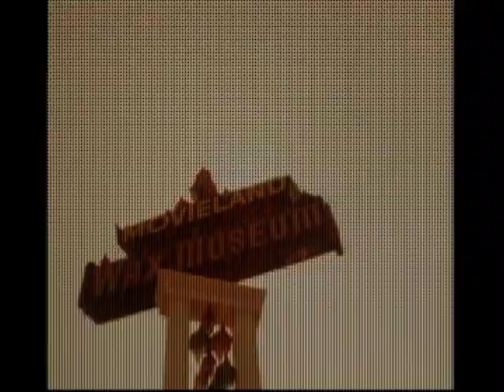Theres A Fly In David Bowies Milk Diamond Dogs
Old Diamond Dogs Footage.
Back When he Lived Off Of Milk And Cocaine So I Herd!